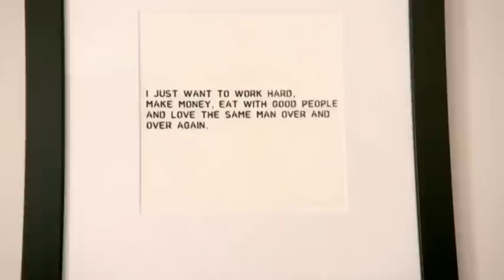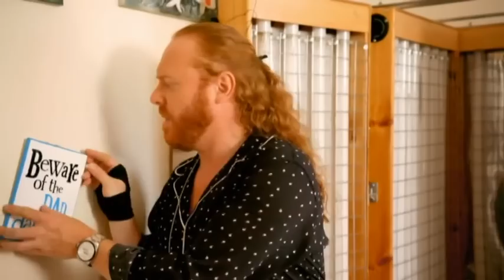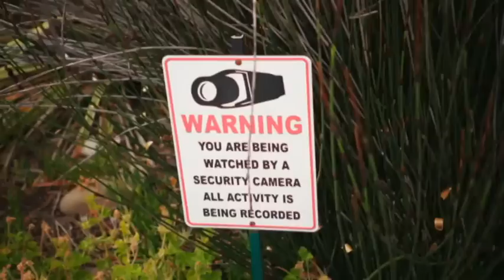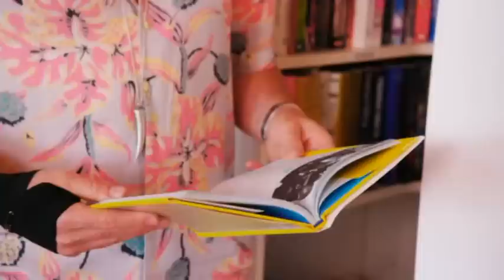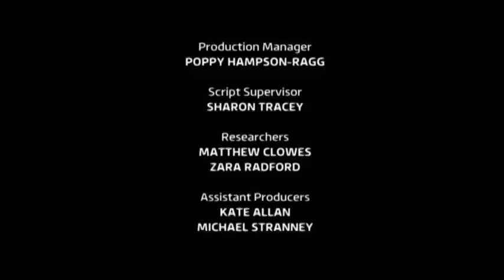Through the Keyhole S05E01 December 10th 2017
Keith Lemon returns with a special I'm a Celebrity-themed episode of the show that sees him exploring celebrity homes for clues as to whose home it is, while the celebrity panel of Jimmy Carr and former I'm a Celeb contestants Stacey Solomon, Myleene Klass and Tony Blackburn must try and figure out the identities of the mystery homeowners.